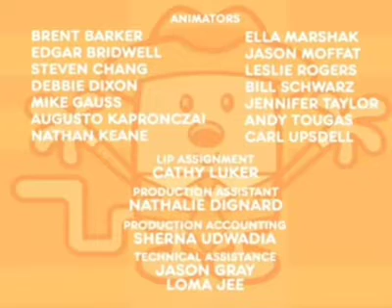wow wow wubbzy end credits (my version)